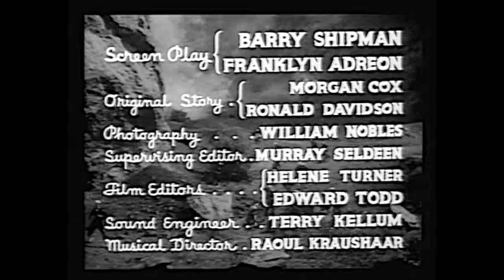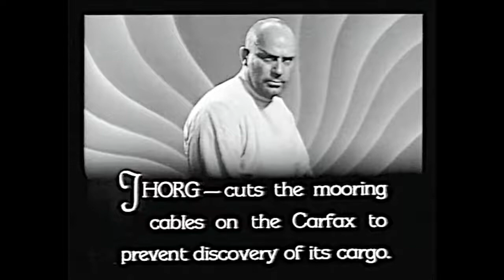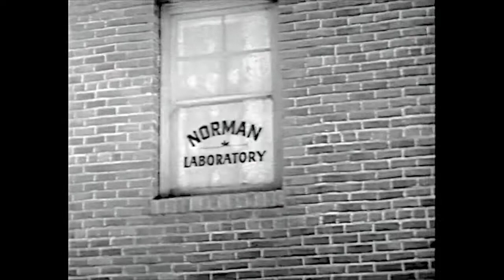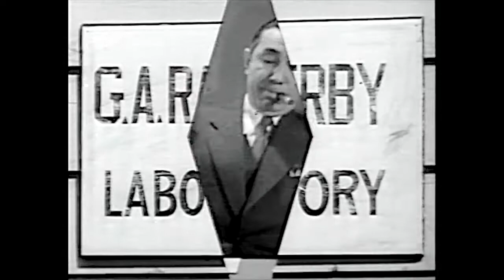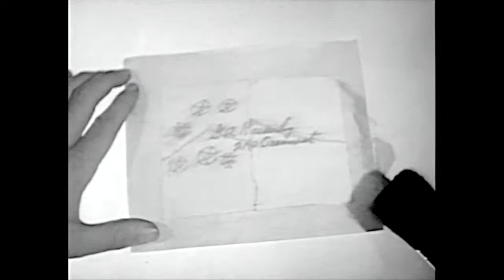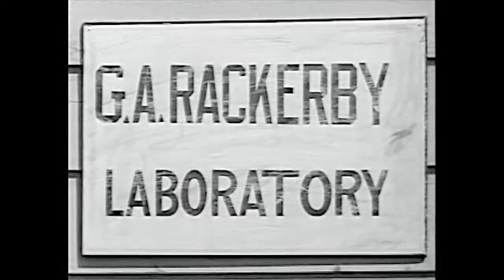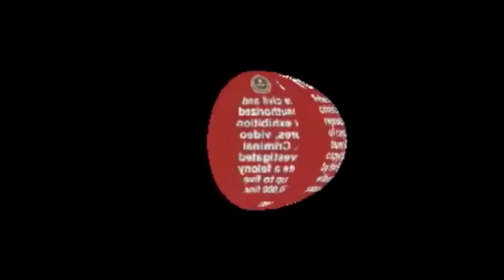SOS Coast Guard Chap 2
1937 directed by Alan James and William Witney starring Ralph Byrd, Bela Lugosi, Maxine Doyle, Lee Ford and Richard Alexander. The government of Marovania hires the seedy Boroff to ruin everything with his disintegrating gas. Fortunately, navy lieutenant Ralph Byrd is on hand to battle the seedy Boroff, who is also weird.  Byrd is aided by the ubiquitous, brassy female reporter and her snappy photographer.